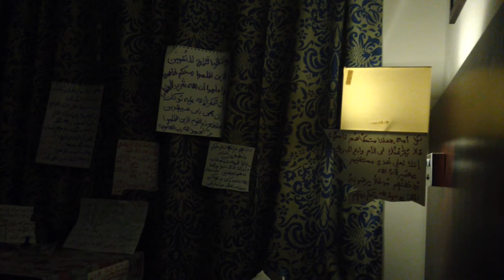meshmesh @ Horus nest performance visual storytelling 3D digital artjournal